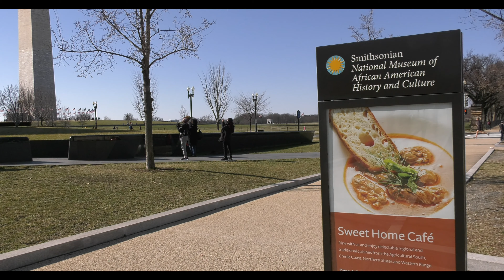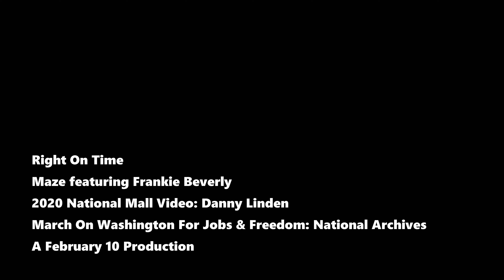Right On Time - Maze feat. Frankie Beverly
"Right On Time" - Maze featuring Frankie Beverly.
From album "We Are One."
2020 Original Footage & Video Editing - Danny Linden
1963 March for Jobs & Freedom footage - National Archives/YouTube